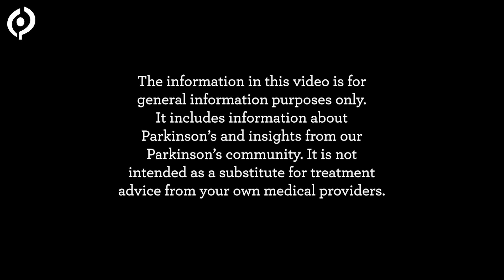What is the Effect of Caffeine, Alcohol, and Other Beverages on nOH in Parkinson's?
Dr. Salima Brillman, a movement disorder specialist, with extensive experience in Parkinson's disease, discusses the effect of caffeine, alcohol, and other beverages on nOH in Parkinson's (neurogenic orthostatic hypotension or "dizziness when standing").